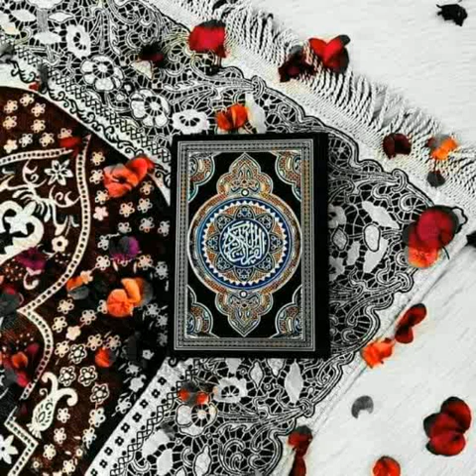Agar Azmat E Quran Bayan karna bidat hai to phir Sunnat kya hai ? (Naushad TTS vs AFFU KHAN)